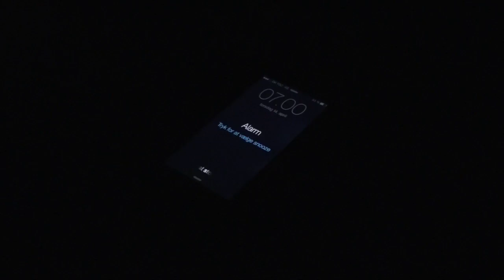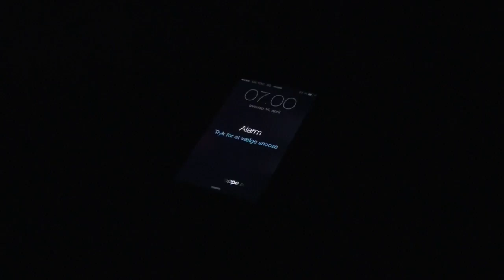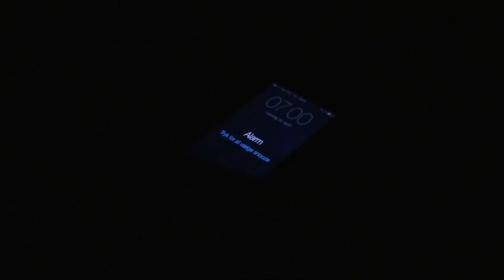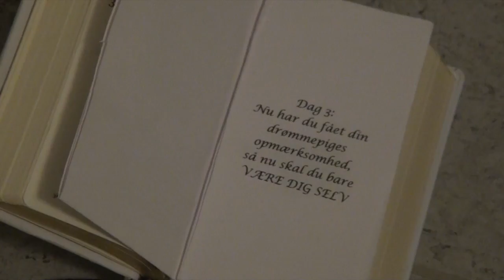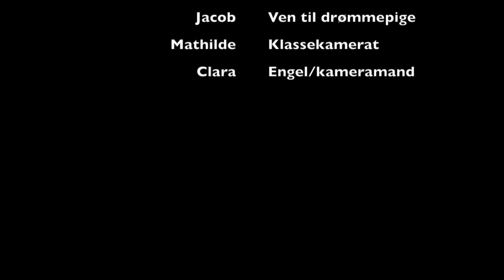Mediefagseksamen - maj 2016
Denne video handler om Mediefagseksamen - maj 2016